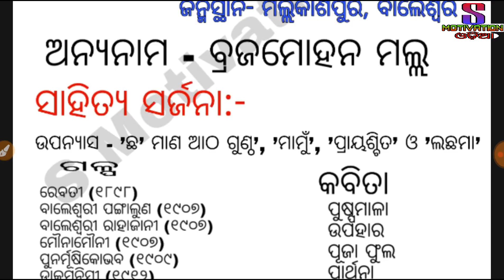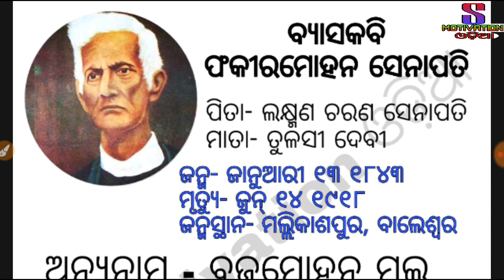fakir mohan senapati life history || ଫକୀରମୋହନଙ୍କ ଜୀବନୀ by S motivation India || OPSC OAS SSB NET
◆ ସାରଳା ଦାସ

General knowledge in odia :
 1 OTET
2 CTET
3 OSSTET
4 CT
5 B.ED
6 SSB
7 OSSB
8 UGC NET
9 OAVS
10 RAILWAY